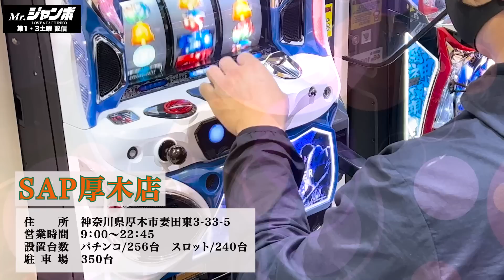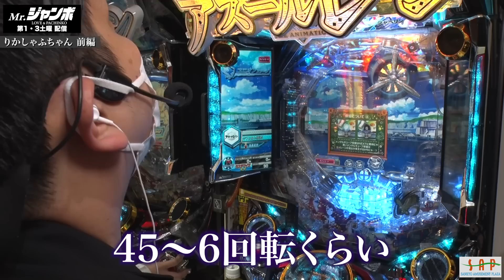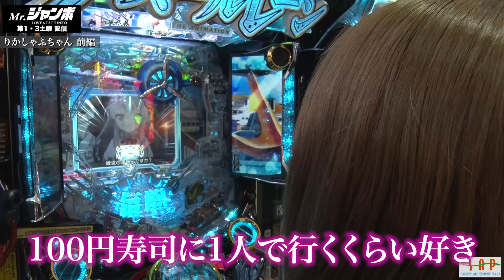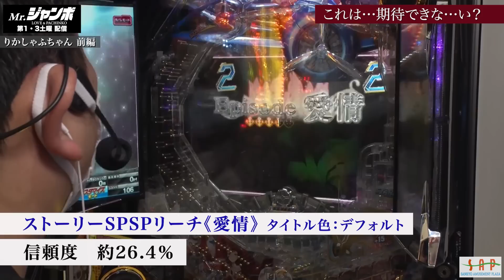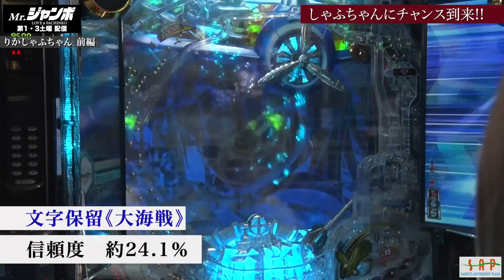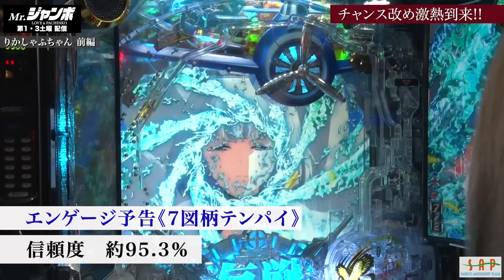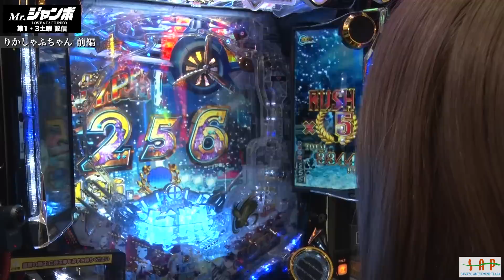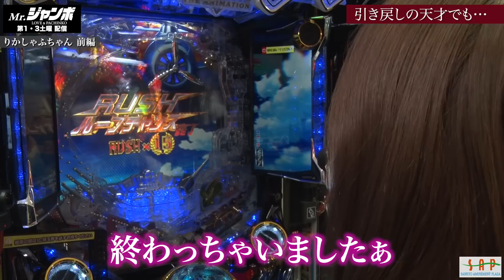【Mr.ジャンボ 第21話】話題の無敵少女が大暴れ！！ジャンボ昇天！？‹ぱちんこ アズールレーン THE ANIMATION›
【出演者】
ジャンボたかお‹レインボー›
りかしゃふちゃん

【Special Thanks】
樹智子／神谷麻美／鶴祀眞帆／永瀬 花帆／七海あやか／堀江りほ／みうららら／桃々さや

【実践機種】
ぱちんこ アズールレーン THE ANIMATION
～番組説明～
超ハイスペックお笑い芸人「ジャンボたかお」(レインボー)のパートナーの座をめぐり、美女たちがパチンコデートで奪い合う“パチンコ恋愛リアリティショー“です。
毎月第１・３土曜日20:00配信！